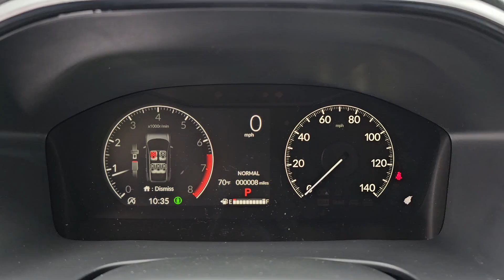2025 Honda CR-V EX-L Highland Park, Northbrook, Waukegan, Libertyville, Gurnee IL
New 2025 Honda CR-V EX-L available at Honda Libertyville located in 1111 S Milwaukee Ave, Libertyville, IL, 60048. Servicing the Highland Park, Northbrook, Waukegan, Libertyville, Gurnee area.

CR-V

Look no further than the  2025  Honda CR-V. Presenting the Honda CR-V, the distinctive small SUV that does it all in premium style. From its high-end feel to its all-weather capability and sophisticated comfort, this sleek crossover will delight you on every adventure. These are just some of the great options this vehicle comes with: Moonroof, Keyless Entry, Satellite Radio, Power Passenger Seat, Heated Mirrors, Adaptive Cruise Control, Power Liftgate, Back-Up Camera, Alarm, Aluminum Wheels. Being adventurous never felt so refined. Treat yourself to a road test in the Honda CR-V, and enjoy an exceptional driving experience.